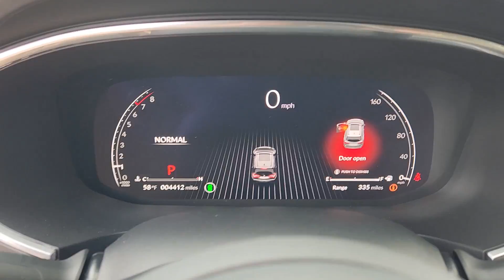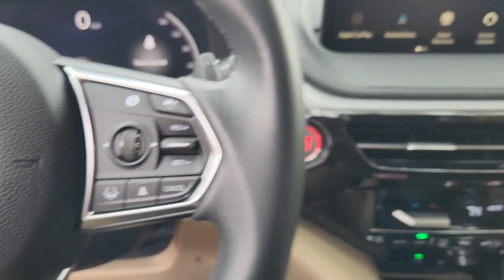2023 Acura MDX AUSTIN, BLUFF SPRINGS, FORD OAKS, PILOT KNOB, CREEDMORE L11629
Performance Red Pearl Used 2023 Acura MDX available in 4801 S. I-35 Frontage Road, Austin, Texas at Sterling Acura of Austin. Servicing the Austin, Bluff Springs, Ford Oaks, Pilot Knob, Creedmore, Tx area.

4801 S I-35 Frontage Rd

Clean CARFAX. Recent Arrival! Odometer is 3183 miles below market average!brbrCertified. Precision Certified Details:brbr  * Vehicle Historybr  * Limited Warranty: 24 Month/100000 Mile (whichever comes first) after new car warranty expires or from certified purchase datebr  * Powertrain Limited Warranty: 84 Month/100000 Mile (whichever comes first) from original in-service datebr  * Roadside Assistancebr  * Warranty Deductible: $0br  * 1st Scheduled Maintenance is Free Complimentary 3-month AcuraLink trial Complimentary 3-month SiriusXM Radio Service. Includes Trip Interruption Rental Vehicle Reimbursement and Concierge Servicebr  * 182 Point Inspectionbr  * Transferable WarrantybrbrbrAll purchases come with free car washes free shuttle transportation to and from the airport and a free loaner service while your vehicle is being serviced! Sterling Acura - Exceeding the Standard!